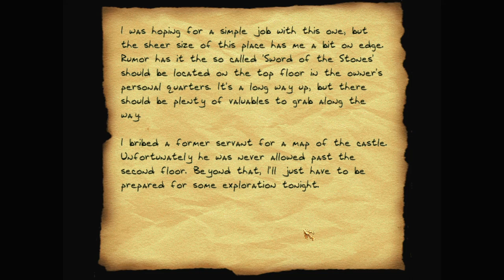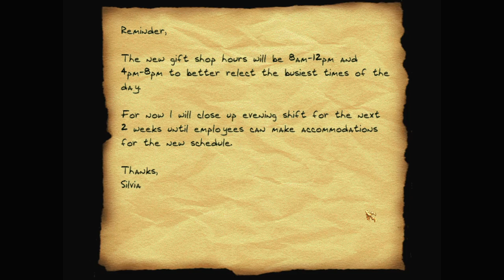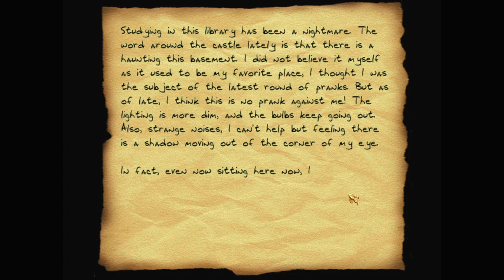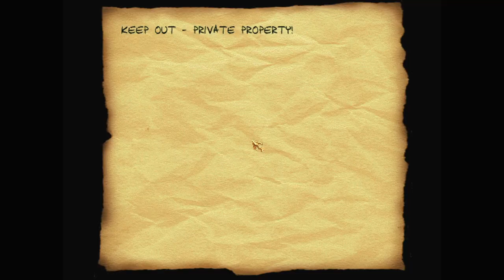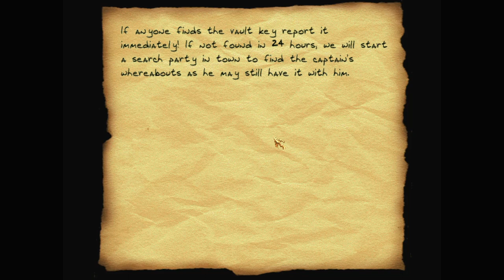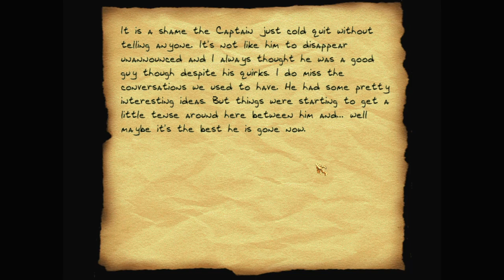Let's play Thief fan missions: The Sword of the Stones, episode 1